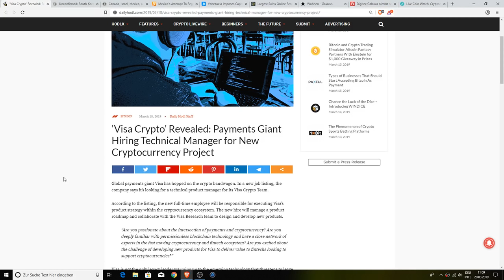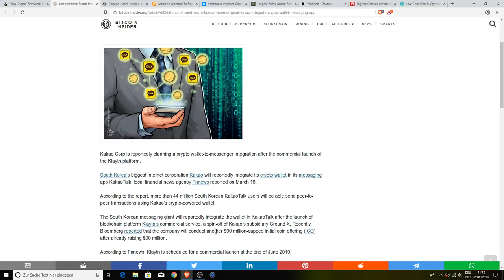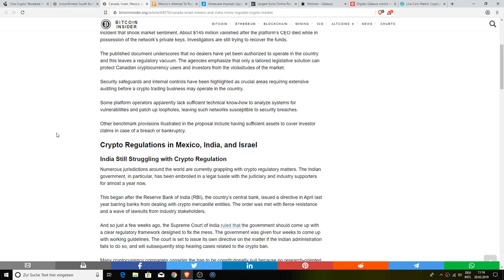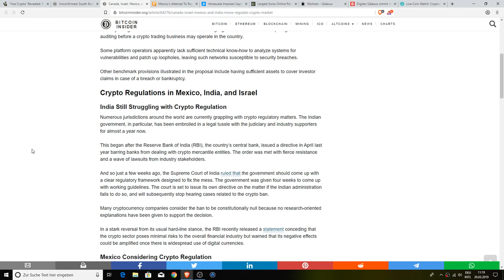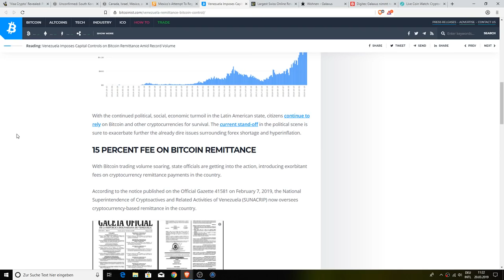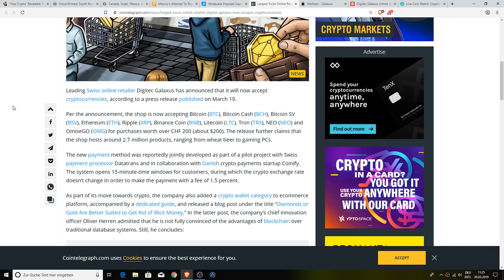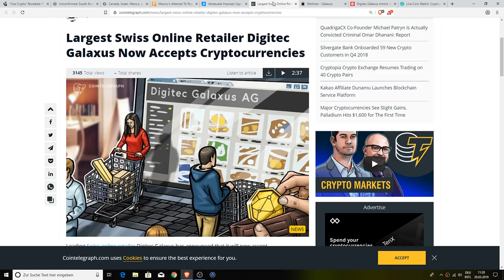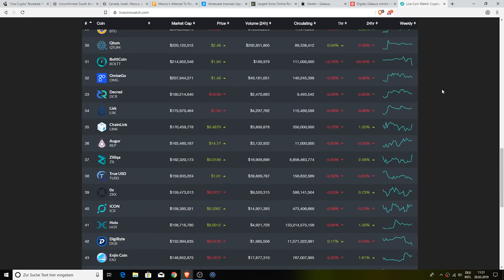"Visa Crypto", Kakao ICO App, Worldwide Crypto Movement, 15% Bitcoin Fee & Buy Anything With Crypto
1BYhrLpntMYW97sd8K6fquTcr5MYwPAe2y

rsoKR5VHJx84oMTYbS7tWg7g5aFebYirVi

0x0e5f5CEFaA9A0713AB6D8F79E6679E22d86C21f6

Chris Charles
Roman Geber
David Chosrova
Stuart Niven
Larry Gooch
Tyler Winklevoss
NBKrypto
Steven Harper
Ulf Fatman Josefsson
Mohammad Tabbaa
Brian Vaci
Jeffrey
Pete Mozar
Cryptocurrency Logic
Jonathan Robert Kraus
Josh Gorcyca